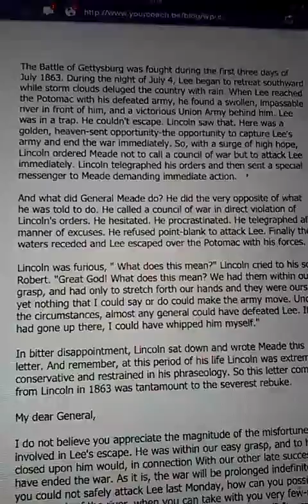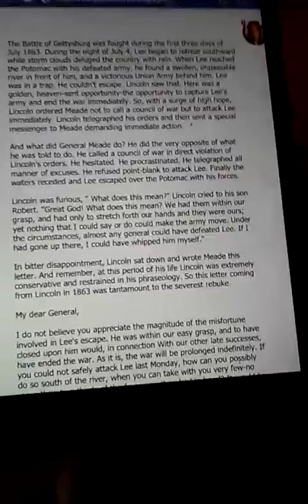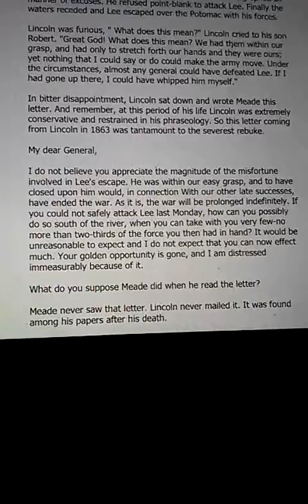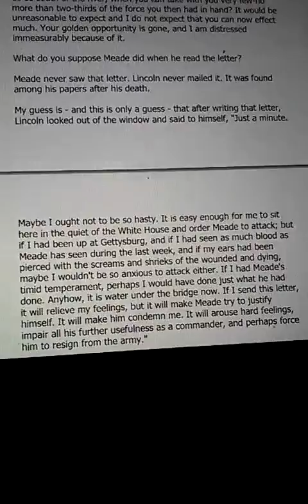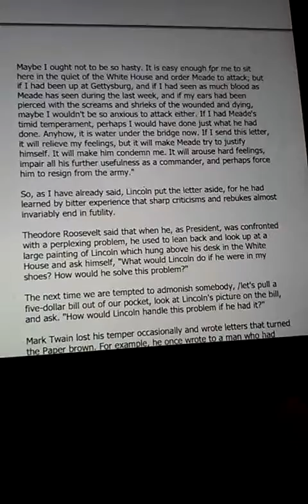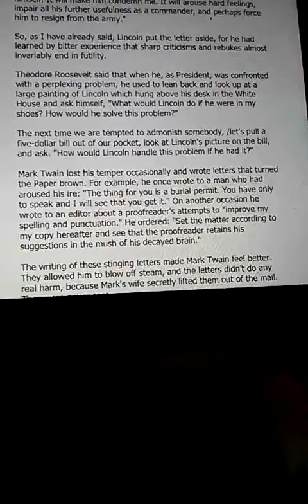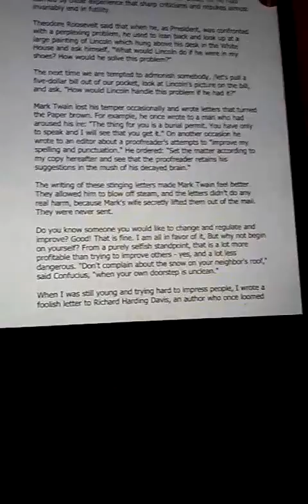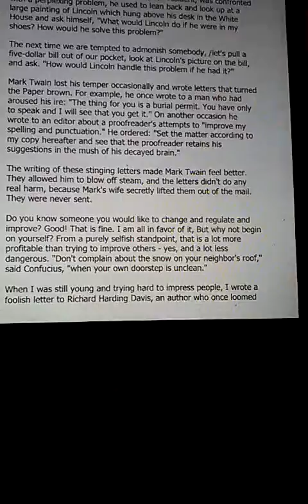Lincoln wrote a letter but not send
We can wait when we are angry by something,write it down...then keep in some safety box